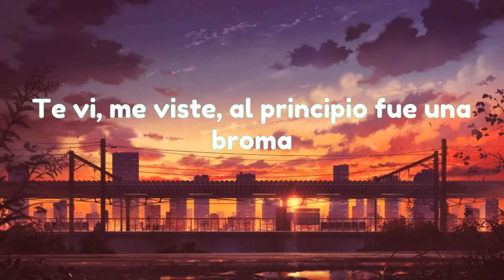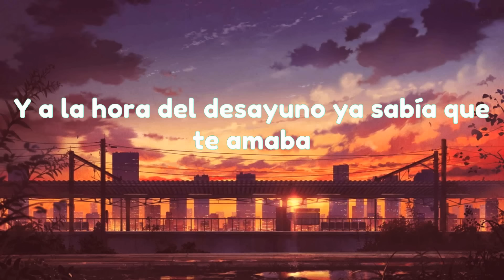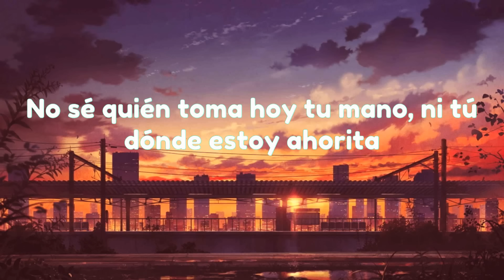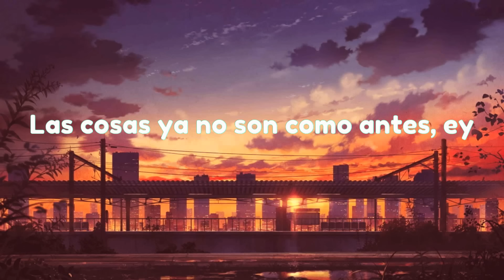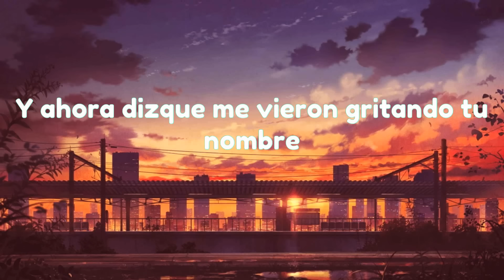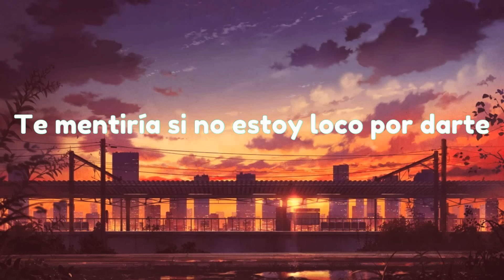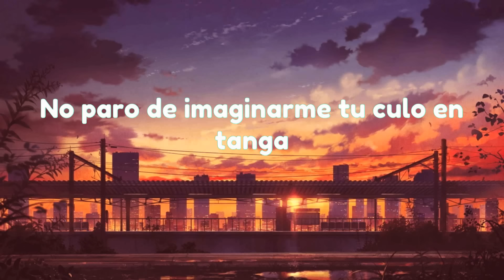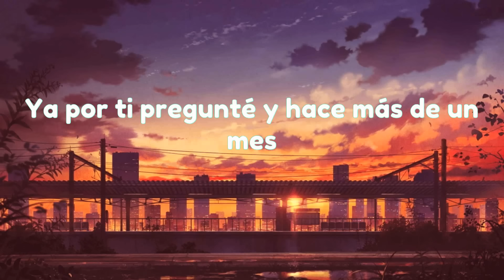Carin León - Primera Cita (Letra /Lyrics)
"❤️Si te dedicas a la música y quieres publicidad en mi canal, escríbeme por instagram:

*Sígueme:

 / silvia.zc_

 / letrasdesordenadassilviazc

 / silvia.zc_